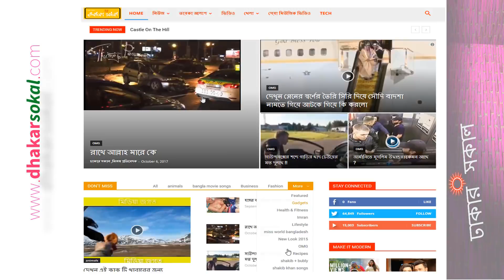শাকিবকে উচিৎ শিক্ষা দিবেন অপু , তিনি যা বললেন shakib khan LATEST NEWS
For more news(আরও সংবাদের জন্য ক্লিক করুন)

আপনারা আমাদের সাথে  আরও বিভিন্ন ভাবে থাকতে পারেন

credits and resource:
# prothomalo
# bd morning